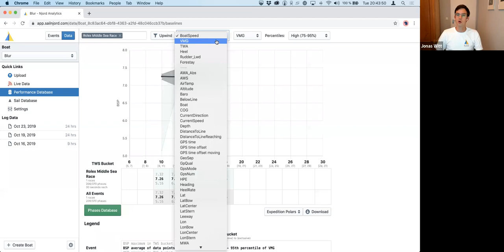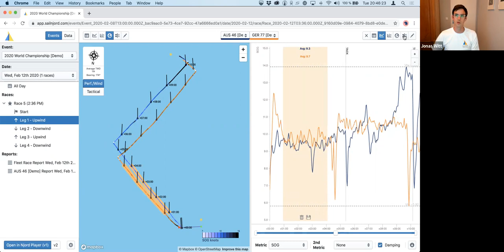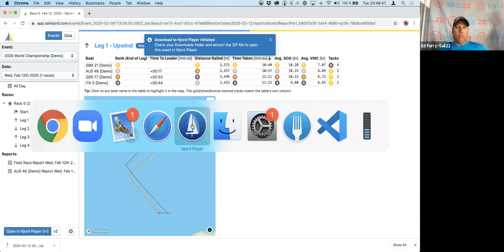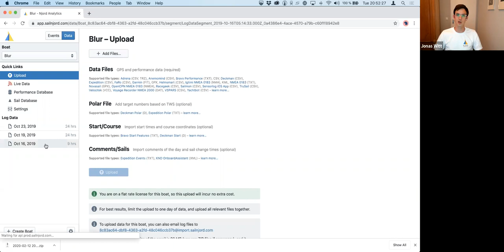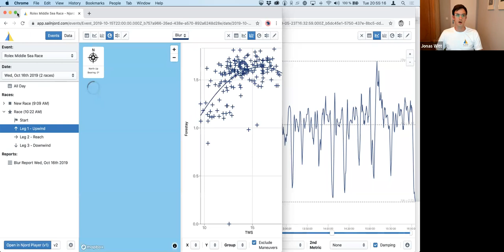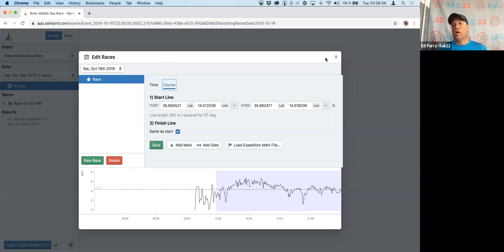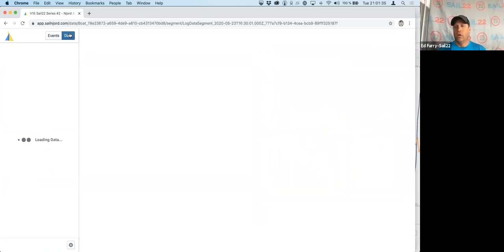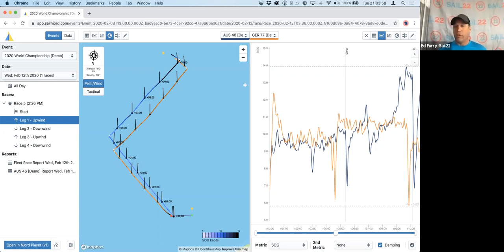Sail22 LIVE - Tech Talk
Sail22 LIVE with sailing tech companies. We talk to Cyclops Marine - Ian "Chips" Howarth, Sail Njord - Jonas Witt, Vakaros - Todd Wilson and Velocitek - Charles Swanson. The 4 companies have a lot of great products that can work together to help your sailing improve.